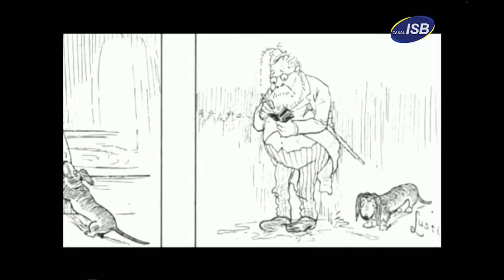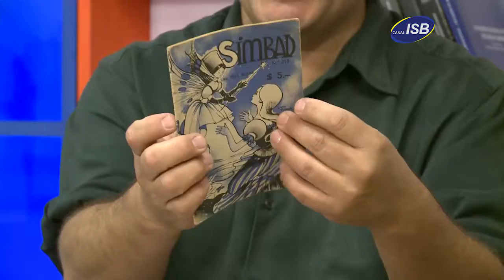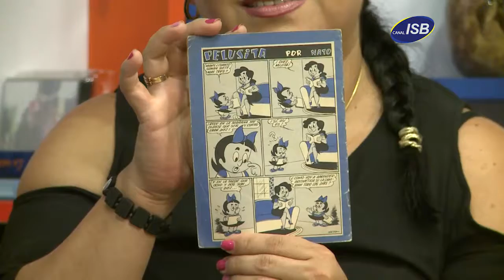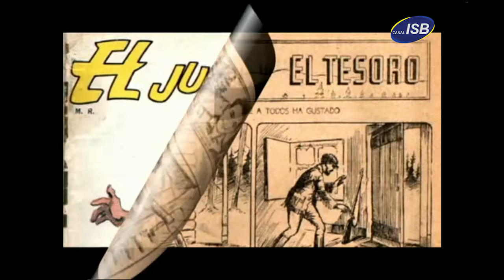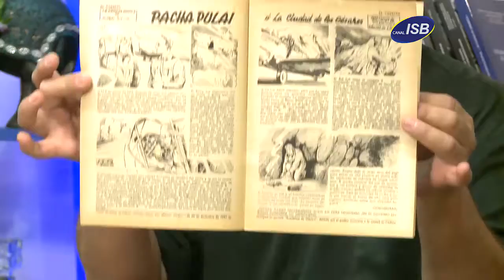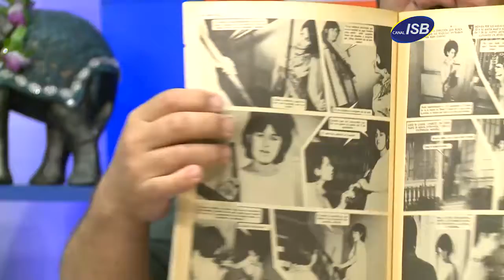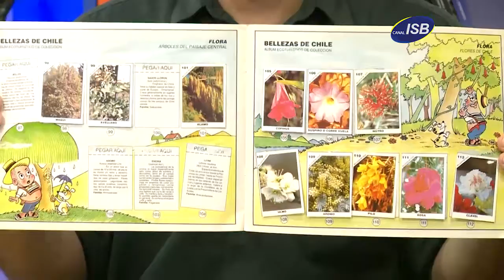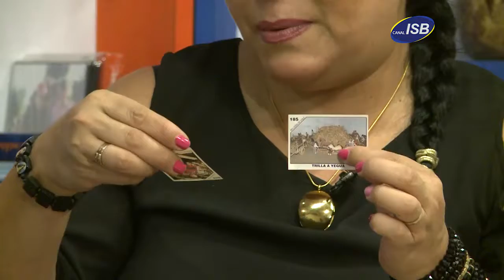JSPM 179 Marcelo Mallea Martes 2 Enero de 2018 Bloque 3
Marcelo Mallea y sus temas del recuerdo